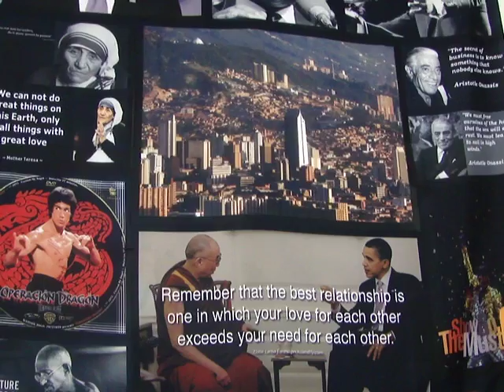NO A LA VENTA DE ISAGEN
LA VENTA DE LAS ACCIONES DE ISAGEN LE PRODUCIRAN A LA NACION LA SUMA DE 5.5 BILLONES DE PESOS. LA VENTA DE ISAGEN SERA EL CAMBIO DE UN ACTIVO ENERGETICO MADURO POR UN ACTIVO VIAL INCIERTO.